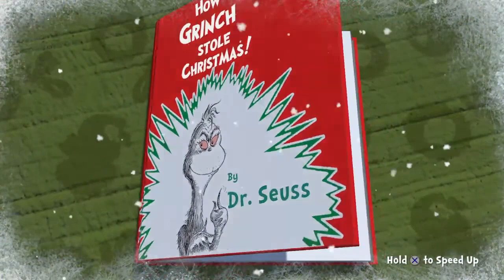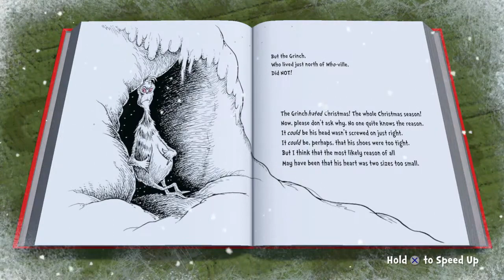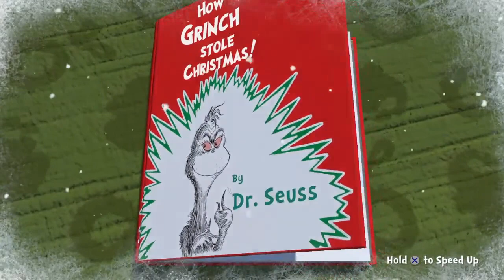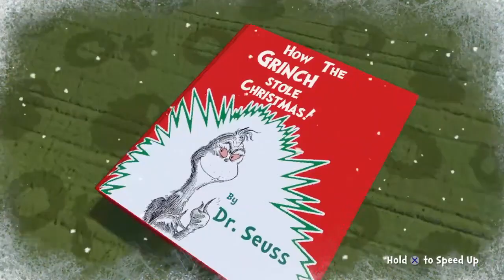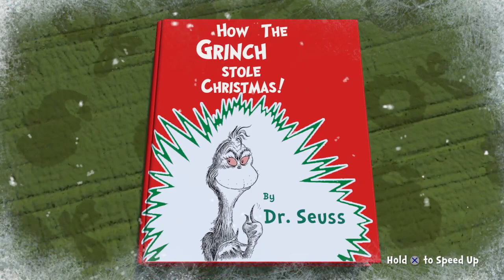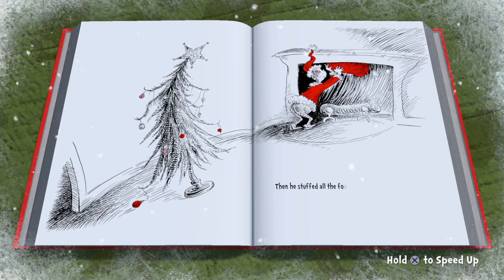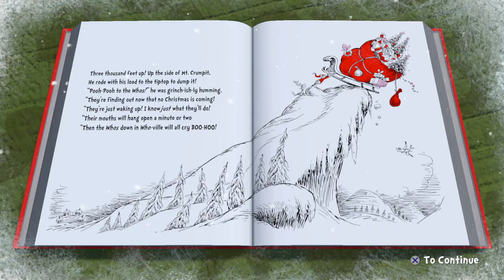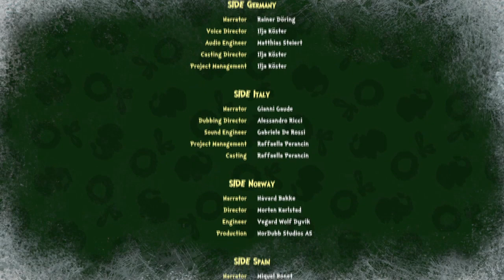The Grinch: Christmas Adventures All Jigsaw Puzzle Pieces, Levels & Upgrades Platinum Trophy Guide